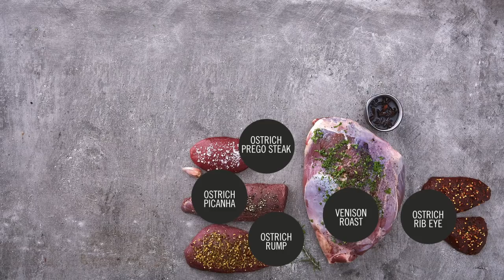Expert Meat Cuts for Winter Meals | Checkers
Make any meal you can imagine with expert meat cuts from our butchery, including crispy roast pork belly, lean gourmet ostrich and an assortment of steaks.

With our extensive range, it's never been easier to explore a world of flavours. Simply visit your nearest Checkers now for a food promotion of global proportions.

Don't forget to join the conversation by liking our Facebook or following our Twitter feed